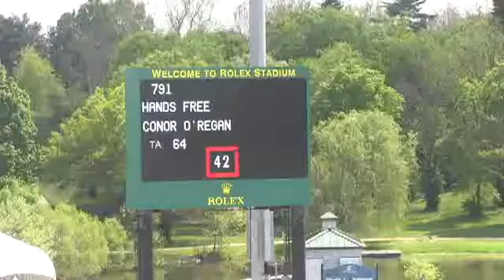Video of HANDS FREE ridden by CONOR O'REGAN from ShowNet!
HANDS FREE ridden by CONOR O'REGAN at Kentucky Spring I 2015.  This round is from class 437, OPEN JUMPER 1.40m II sec c and finished 19 of 42.